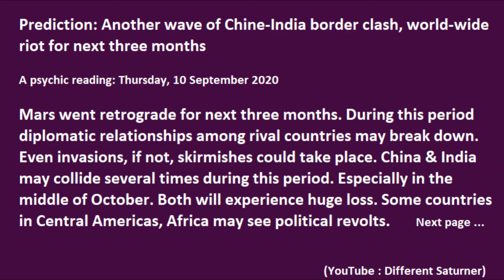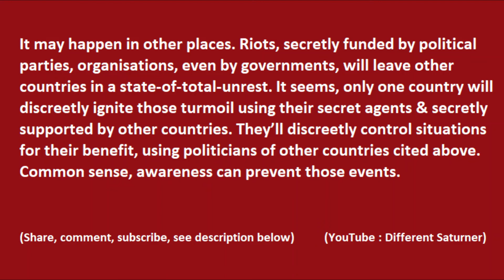Prediction: Another wave of Chine-India border clash, world-wide riot for next three months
Start your day reading 'Daily Reading' everyday from my channel

Collaborate ~ Add videos from your channel or those you liked. Ask me if you cannot.